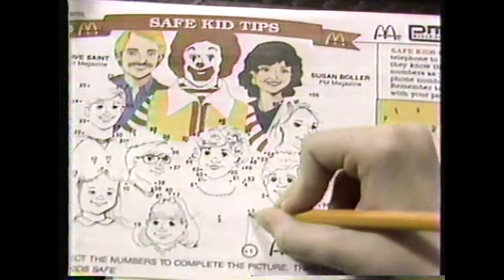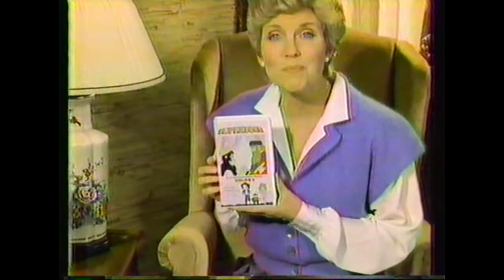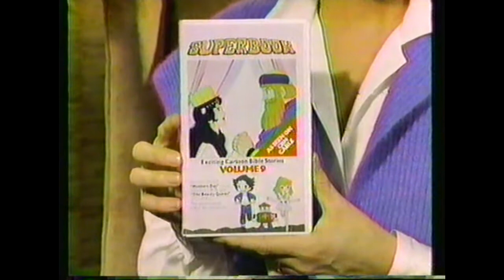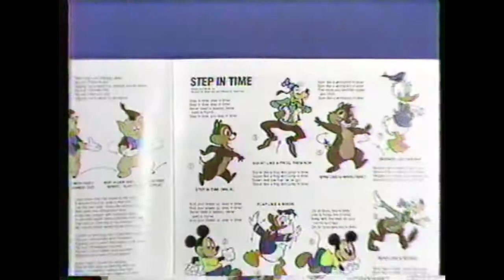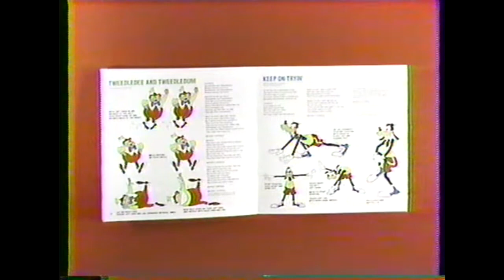CBS & WFLD 32 TV Chicago - Promos, Commercials, Bumpers - January 1986 A